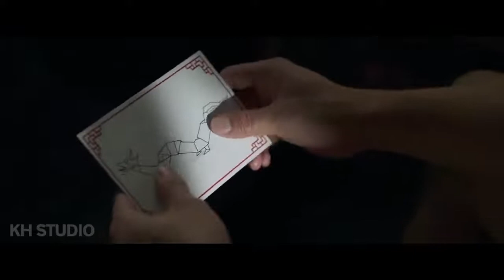SHANG CHI 2 AND THE LEGEND OF THE TEN RINGS (2023) - Teaser Trailer Simu Liu - Concept Version